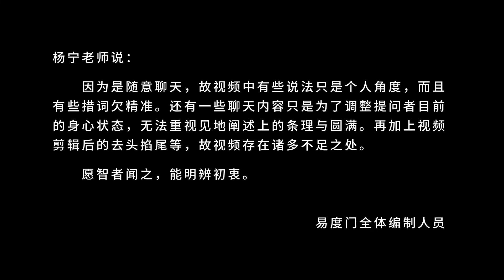向佛学习 佛是最好的老师 易度门 聊天室汇辑2017年4月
向佛学习　佛是最好的老师
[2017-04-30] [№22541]